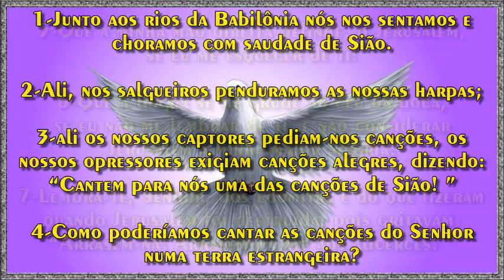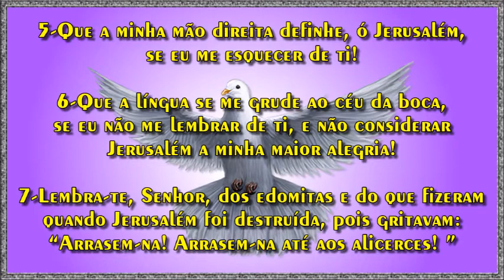Salmo 137:1-Junto aos rios da Babilônia nós nos sentamos e choramos com saudade de Sião.